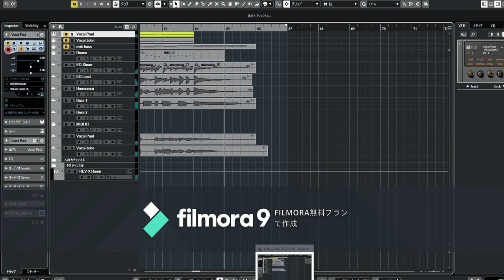From Me To You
ハーモニカ、ベース、ギターは、手弾き。
ドラムは、Halion Sonic SEを使用。
ボーカルは、variaudioでピッチ補正しまくり。
10.5になってから、midiデータの音程を画面の中に反映できるので、作業効率が格段に上昇しました！